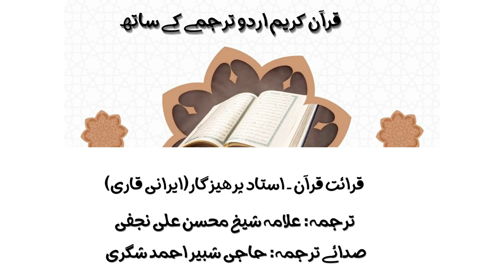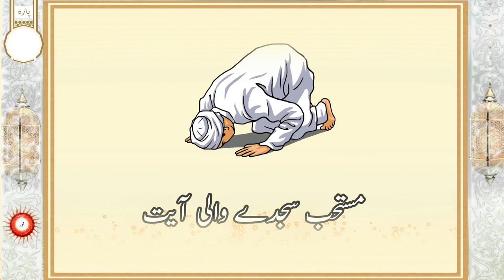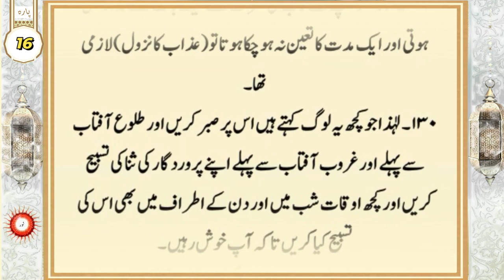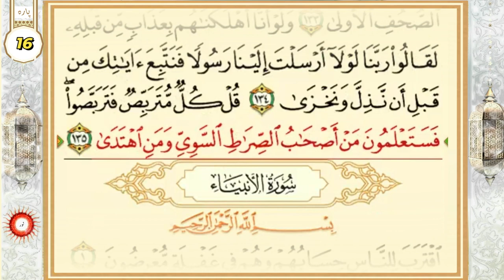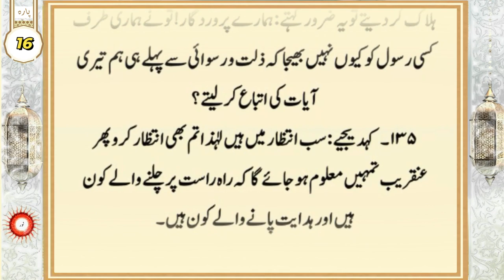Holy Quran with Urdu translation ۔ Para 16 II قرآن مجید اردو ترجمے کے ساتھ ۔ سولہواں سپارہ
قاری: استاد پرھیزگار  (ایرانی قاری)
ترجمہ: مترجم ومفسر قرآن آیت اللہ محسن علی نجفی
صدائے ترجمہ: حاجی شبیر احمد شگری
پیشکش: نورالقرآن ۔ نورپروڈکشنز

noor productions
noor production
a noor
cn productions
noor entertainment
noor h
i productions
n production
q. noor
q.noor blog
al noor production station
u productions
x production
y productions
#101 north productions
noor 25
noor-2
noor 3
4k productions
#6 noor lane new windsor ny
#07 production
#7 wonders production company
noor 8
#9 productions